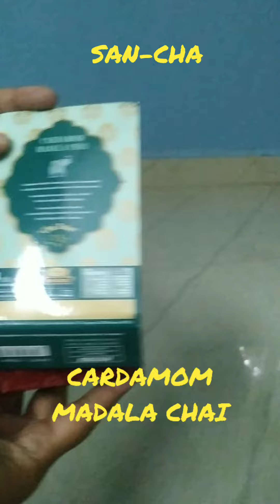CARDAMOM MASALA CHAI, SAN-CHA, PURCHASED AT BANGALORE AIRPORT